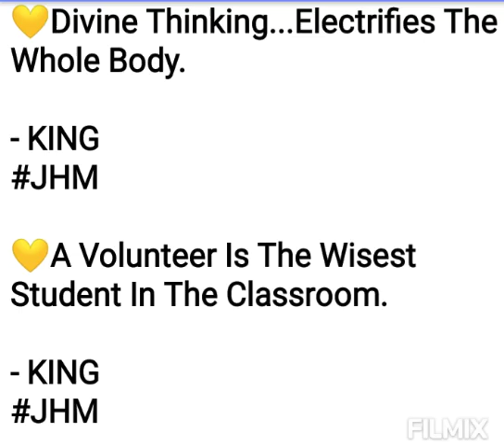Prophet Joshua Holmes Wisdom Doors 🌹💕